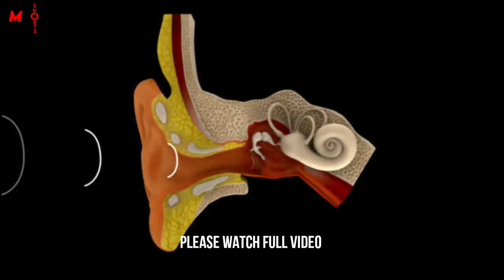Unknown Facts In Telugu | Latest Facts In Telugu